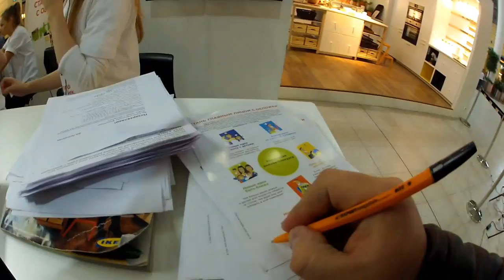Метро СПБ: смотри в новой серии.рустам рахмонов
метро СПб .Чудик Хватит бухать!рустам рахмонов.в Петербурге